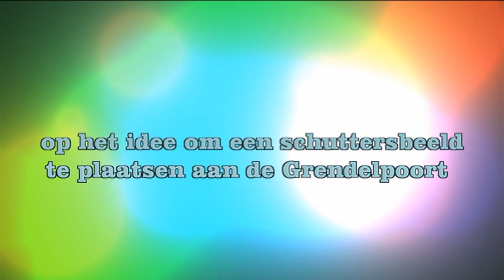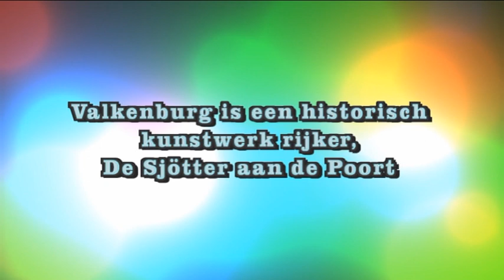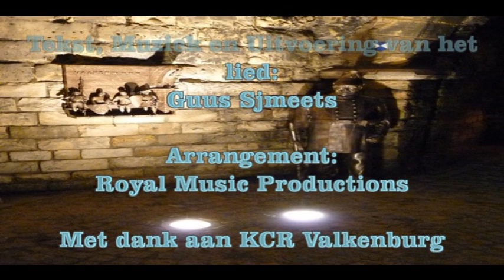Guus Sjmeets - Sjötter aan de Poort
Op 25 september 2010, het jaar waarin de Valkenburgse schutterij 550 jaar bestaat, is een kunstwerk in Valkenburg onthuld. Initiator van dit kunstwerk is Guus Smeets. Samen met de gemeente Valkenburg a/d Geul en de Kunst en Cultuurraad is er een menshoge bronzen 'Sjötter' aan de Grendelpoort geplaatst.